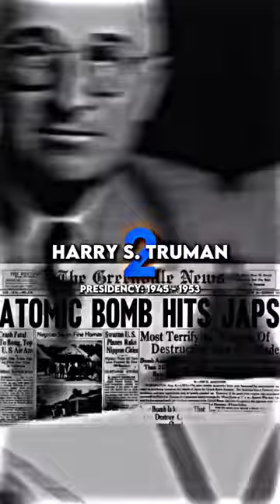Ranking All Nine Cold War Presidents⚔️